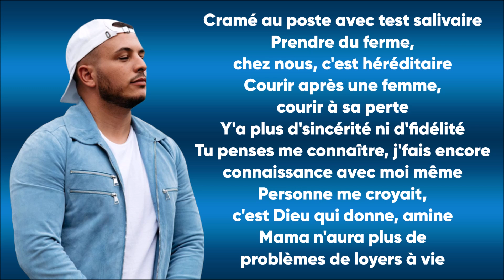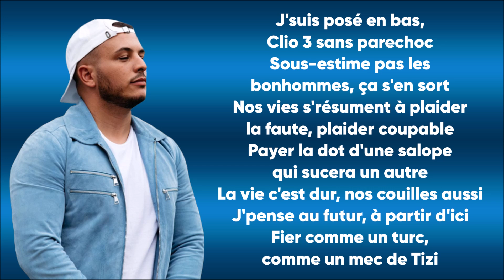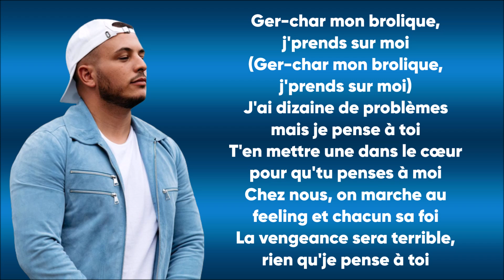Hornet La Frappe - Je pense à toi (Paroles/Lyrics)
➡️Crédits vidéos :
🔸 hornet la frappe ninho
🔸 hornet la frappe maes
🔸 hornet la frappe calumet
🔸 hornet la frappe la peuf 5
🔸 hornet la frappe skyrock

✅Les paroles✅
[Intro]
J'suis dans mon bolide, j'pense à toi
Ger-char mon brolique, j'prends sur moi

[Couplet 1]
Cramé au poste avec test salivaire
Prendre du ferme, chez nous, c'est héréditaire
Courir après une femme, courir à sa perte
Y'a plus d'sincérité ni d'fidélité
Tu penses me connaître, j'fais encore connaissance avec moi même
Personne me croyait, c'est Dieu qui donne, amine
Mama n'aura plus de problèmes de loyers à vie
Tu penses que j'vais laisser passer ma ce-chan
Grammes de pe-fra, quand c'est bien vi-ser ça s'vend
Ravitaille le rain-té, défouraille depuis qu'j'le mets dans mes pes-cli
Rabats les ients-cli, te chasse comme Chucky
Chupa ma pinga dans ma loc' Audi
J'fais mouiller les chicas quand j'mets l'autotune
On vise les jambes, on t'laisse viser la lune

[Pré-refrain]
Faut des lovés lovés, frère
Faut se lever lever et les faire

[Refrain]
J'ai dizaine de problèmes mais je pense à toi
T'en mettre une dans le cœur pour qu'tu penses à moi
Chez nous, on marche au feeling et chacun sa foi
La vengeance sera terrible, rien qu'je pense à toi

[Couplet 2]
J'suis posé en bas, Clio 3 sans parechoc
Sous-estime pas les bonhommes, ça s'en sort
Nos vies s'résument à plaider la faute, plaider coupable
Payer la dot d'une salope qui sucera un autre
La vie c'est dur, nos couilles aussi
J'pense au futur, à partir d'ici
Fier comme un turc, comme un mec de Tizi
Je rêve de plage, de palmiers et de transat
J'me réveille, frérot en cage pour une transac'
Difficile de faire des ronds ces temps-ci
L'hélicoptère tourne autour d'la té-ci
Le CDI d'la street : un midi-minuit
Trafiquant moderne, fini l'époque de Mesrine
Donne-moi ton cœur, s'il est pas fragile
J'attends mon heure, j'parle pas d'ma fin tragique